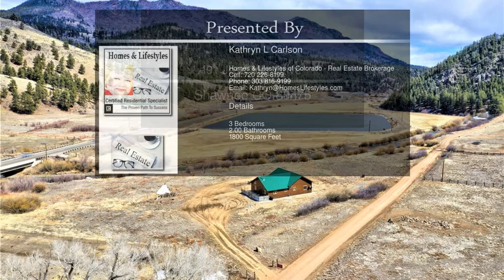191 Jess Mar Drive Shawnee CO 80475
191 Jess Mar Drive  Shawnee CO 80475

Showings start this Saturday, 4/13! *VIEW: Listingsmagic.com/187601 ..Wonderful 2017 Ranch-Style Mountain Home- Located on 3 acres -overlooking the Platte River Stunning mountain views. Colorado Mountain Living-w/ charming wood exterior & green metal roof. Lovely open floor plan. Beautiful spacious kitchen w/ granite counter tops-and stainless steel appliances. Wood stove in the family/dining room- for those cool nights. Designer colored light grey walls, fantastic light fixtures, large quality doors & vaulted ceilings. Light and bright. Desired main floor living- that you will love. Flat land-for your dogs and play. Garden areas for your planting and annual mountain flowers. Abundance of parking -for visitors of family & friends. Primary or 2nd Home. Easy access to 285. Call listing agent for information and a tour. This property is on the line of Bailey and Shawnee: For GPS: 191 Jess Mar Drive Shawnee, CO 80475. Survey available. Welcome Home!